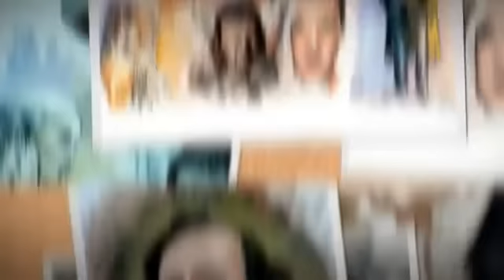The best of Ole M. hedeager artwork 2014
The best of the Artist Ole M. hedeager Artwork, illustration and paintings 2014, se more